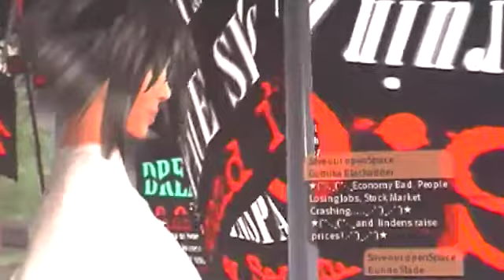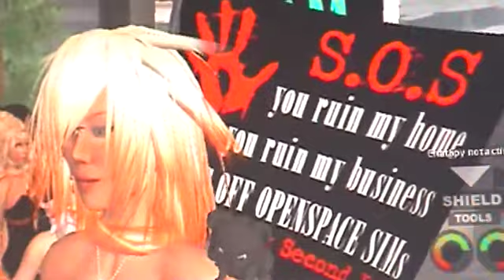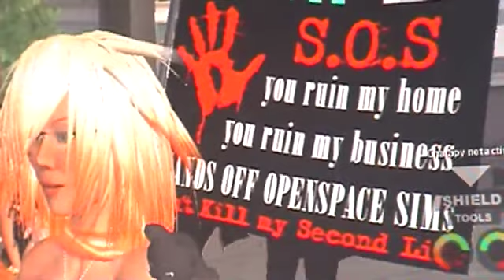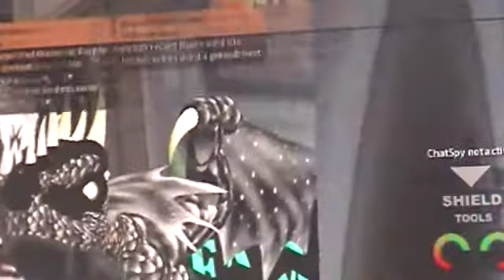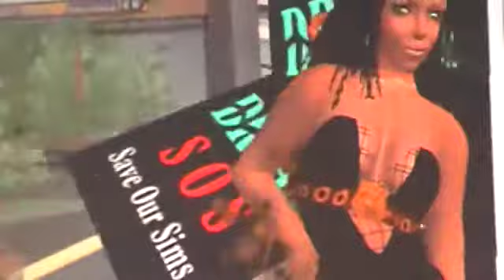SOSaveOurSims_5.mov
against raise the fees of the open space of 66 % / contre l augmentation des fees des opens sims